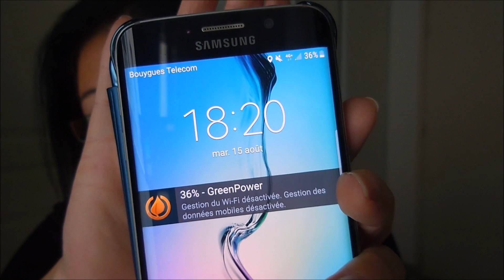REVUE : HUDA BEAUTY Lip Strobe, qu'est-ce que ça vaut ? 💄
CE QUE JE PORTE DANS LA VIDÉO :
📌 Makeup :

A venir...

📌 Mes BON PLAN et CODES PROMOS :
Code : P9V47P
🌟 ACHETER AUX USA.COM : 5$ en moins lors de votre inscription sur vos frais d'expédition

💙 Merci !
Audrey